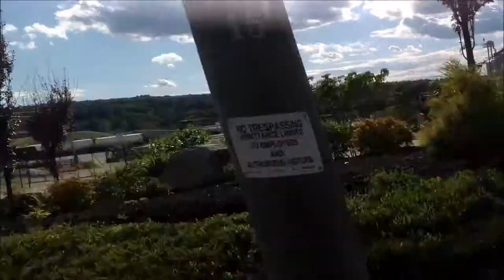[HD] Short Clips Volume 1- MBTA and G&U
It was easier to post these clips together in one video than individually. Some of the audio was removed because it was distracting and unnecessary. All footage was taken with iPad 4's and a Galaxy S4.